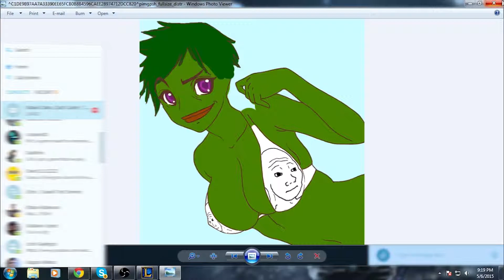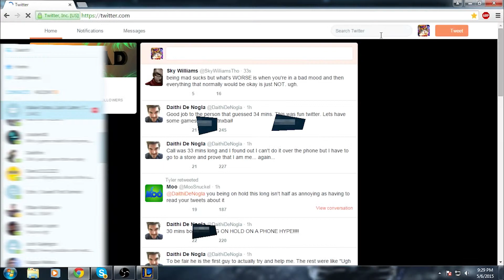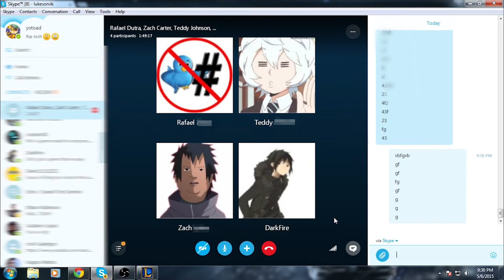Rare Pepes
Extremely rare skype call.

-Mighty Switch Force OST- Love You Love You Love (Good Morning Onee-san Mix by coda)
-Pull Up Your Jeans(By:It Takes Two To Tango)